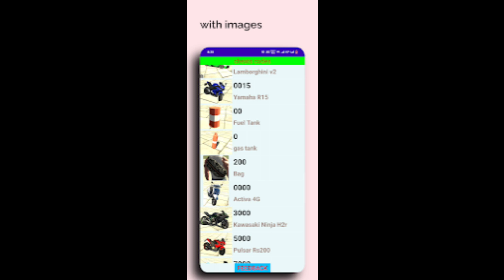bike racing cheat code